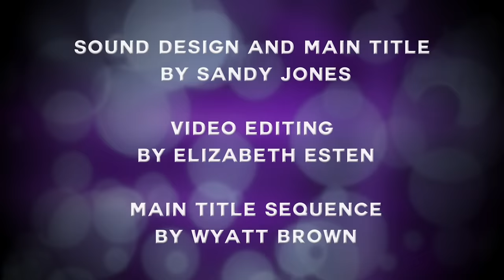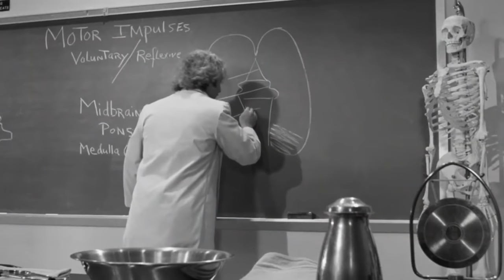How Mel Brooks Broke Broadway...Twice (Ft. KateCast Reviews)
Being Mel Brooks' second Broadway musical adaptation, Young Frankenstein the Musical wasn't only a hilarious staging of the classic film, but also highlighted the absurd theatricality of the man himself. In this episode of The Double Take dive into what makes Mel Brook's comedy so unique and how his style helped redefine the musical comedy genre.

Special thanks to our $5 Audition Level Patrons

That Sash Writes
Ann
Anon
Harry Thornton
Max Rohtbart
Nicofo
Rose S.

Help Us Keep Making Videos